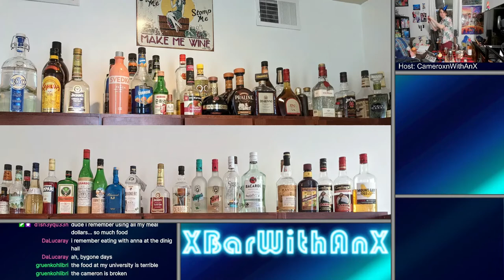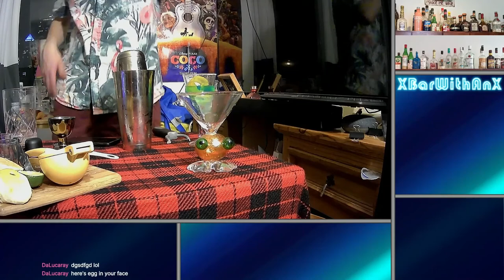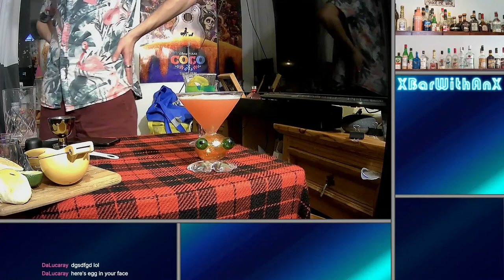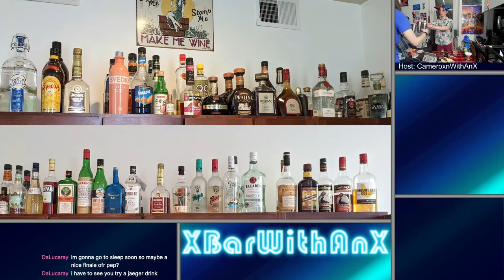Cameroxn's XBar | Cocktails, Mocktail, and Cursed Beverages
The bar is open, XBarWithAnX that is (the 'X' is silent of course). In this 'Just Chatting' type stream, I flip through my cocktail books and make whatever cocktails I can with the ingredients that I've got. Audience participation was not required, but greatly appreciated, and it made for some interesting concoctions that I would've never mixed if it were up to me alone.
(Psst, can you find all 7 mini-party hats hidden in the frame?)

Recipes (Brand Used)
*Non-alcoholic
00:00:00 - Cement Mixer
- 1 shot of Irish cream (Brady's)
- 1 dash of lime juice
- Let sit for a hot minute
- (Optional) Strain out the curdled solids
- (Optional) Garnish with a lime peel
Creds: The Bartender's Black Book 2e, Cunningham
00:21:15 - [Modified] Atomic Green
- 1/4 oz (7 ml) banana schnapps (99 Bananas)
- 1/2 oz (15 ml) melon liqueur (Midori)
- 1/2 oz (15 ml) peach schnapps (Faber)
- 1/2 oz (15 ml) vodka (360)
- 1 oz (30 ml) cream or milk (Silk almond)
- Shake and strain
Creds: Girls' Night, Foley
00:55:07 - Summer Strawberry Fizz*
- 1/2 oz (15 ml)  lime juice
- 4 or more strawberries (muddled in shaker)
- 1-2 tsp (5-10 ml) sifted powdered sugar
- 1 tbsp (15 ml) ice cream (Oatley Vanilla)
- Shake and strain
- Top off with soda water and simple syrup to taste
- (Optional Spike) 1 oz (30 ml) of melon liqueur (Midori)
Creds: 1001 Cocktails, Parragon Publishing
01:32:50 - Panty Burner
- 1/3 oz (10 ml) Amaretto (Disarrono)
- 1/3 oz (10 ml) coffee liqueur (Kahlua)
- 1/3 oz (10 ml) praline liqueur (Evangeline's)
- Stir and strain into a shot glass
Creds: The Ultimate Shooter Book, Foley
01:47:37 - [Modified] Rum Crusta
- 2 oz (59 ml) rum (Plantation 3 Star)
- 1/2 oz (15 ml) orange liqueur (Hiram Walker Blue Curaçao)
- 1/4 oz (7 ml) maraschino liqueur (Luxardo)
- 1/2 oz (15 ml) lemon juice
- Shake and strain
- Garnish with as long a lemon twist as you can muster
Creds: Tiki Drinks, Weston & Sharp
02:13:12 - [Modified] Queen of Hearts
- 1.5 oz (44 ml) tequila (Cazadores)
- 1/2 oz (15 ml) Campari
- 3/4 oz (22 ml) elderflower liqueur (Bols)
- 1/2 oz (15 ml) lemon juice
- Shake ingredients with ice, dump out ice
- 1 egg white
- Dry shake and strain
Creds: Drink Me Curious Cocktails from Wonderland, Perry & Rosser
02:43:12 - Jaeger Salsa
- 2 oz (59 ml) Jaegermeister
- 2 tsp (10 ml) Salsa (Tostitos Mild Chunky)
- Fill with Bloody Mary Mix (a bunch of muddled cherry tomatoes)
- Shake and strain
- Throw away if you value your taste buds
02:58:33 - Flying Fortress
- 1.5 oz (44 ml) brandy (E&J)
- 1 oz (30 ml) vodka (360)
- 3/4 oz (22 ml) orange liqueur (DeKuyper Triple Sec)
- 3/4 oz (22 ml) absinthe (Vieux Carré Absinthe Supèrieure)
Creds: Make Mine Vodka, Waggoner & Markel